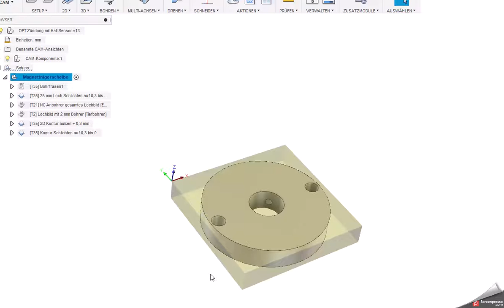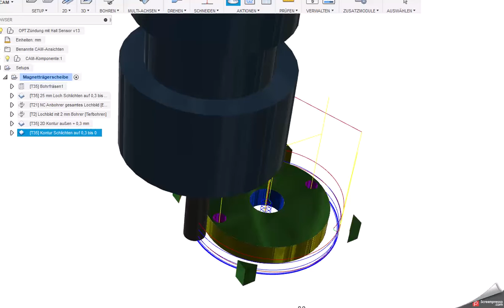Fusion360 CAM 04 Magnetträger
Fusion360 Fräsbeispiel